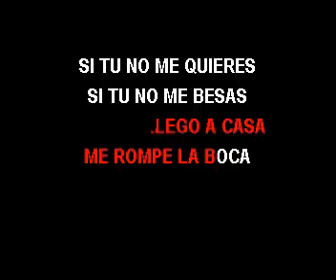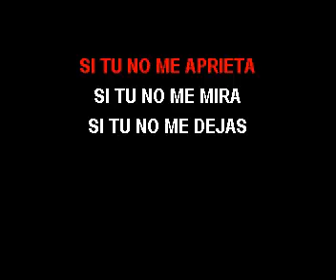KARAOKE KIRO EL FUERTE ME QUIERE LA OTRA MERENGUE